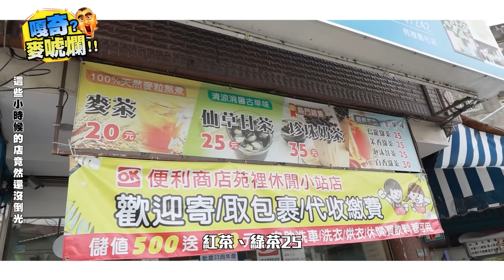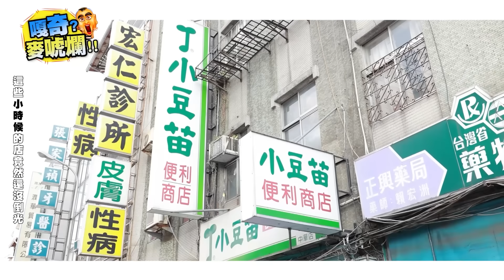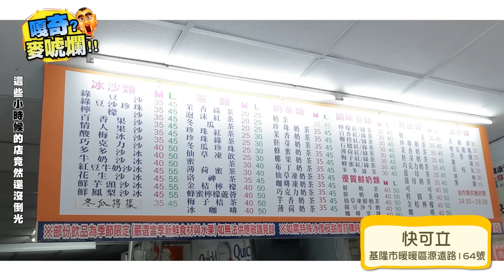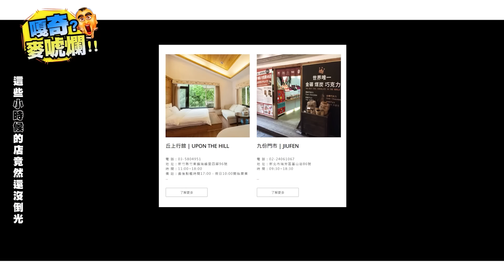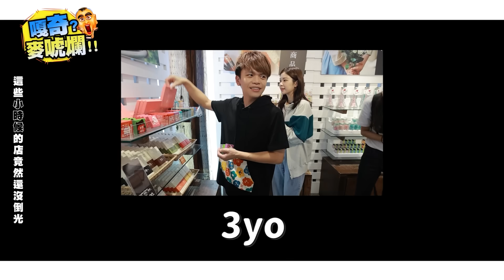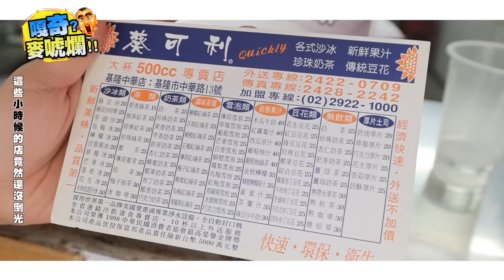嘎奇麥唬爛#74：這些小時候的店都還存活著！小豆苗、休閒小站、快可立、葵可利、菓風小舖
想不到吧！這些店竟然還存活著喔：小豆苗、休閒小站、快可立、葵可利、菓風小舖，全都是小時候必去超懷念的國寶級商店啊！帶大家去看看剩哪裡還有？😁😁😁 (下方有放店家訊息喔)

【超懷念的國寶級懷舊商店！】

00:47 休閒小站 苗栗縣苑裡鎮88號

06:39 快可立 基隆市暖暖區源遠路164號

04:10 小豆苗 台中市中區中華路二段18號

09:00 菓風小舖 新北市瑞芳區基山街84號

10:33 葵可利 基隆市中山區中華路13號